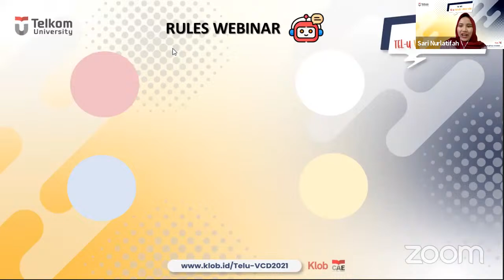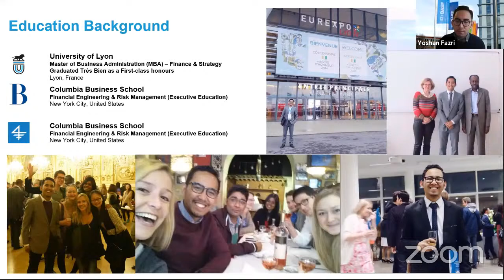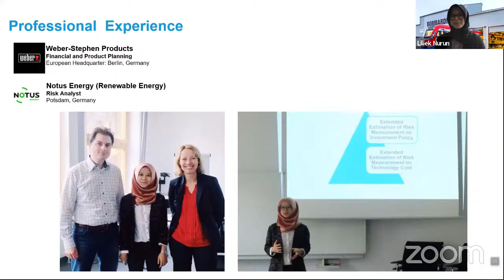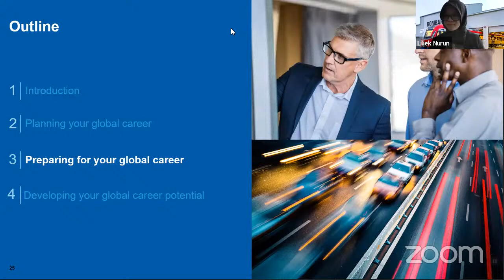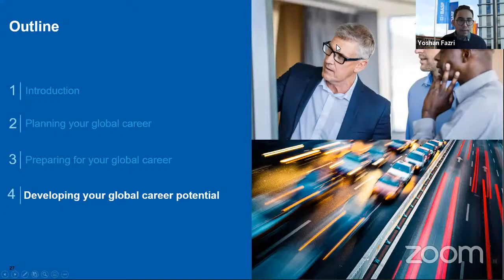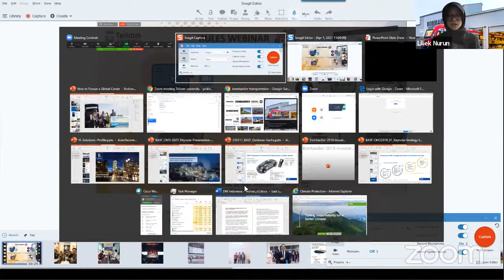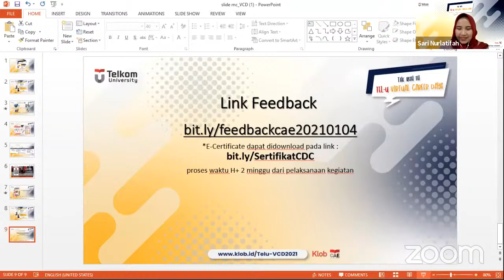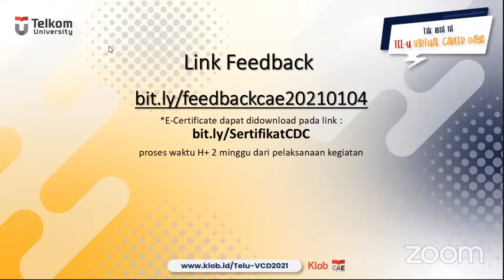Alumni Sharing bersama Bombardier Transportation & BASF "How to Pursue a Global Careers"